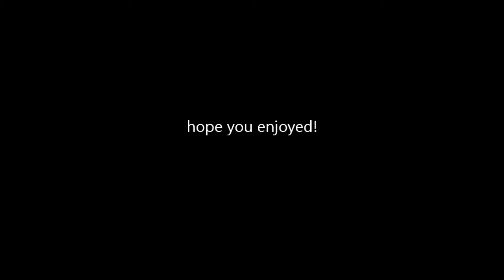AQW Capt. 000000Beard SOLO DARK CASTER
HYA this 1 is late but i did manage to get dark caster class, well u will see a freeze in the middle of the vid and yes that was major lag that could have killed me, hope you enjoyed!
armor: WIZARD
cape: WIZARD
helm: WIZARD
weapon: LUCK

Here is my char page in case u wanna know the items i use: